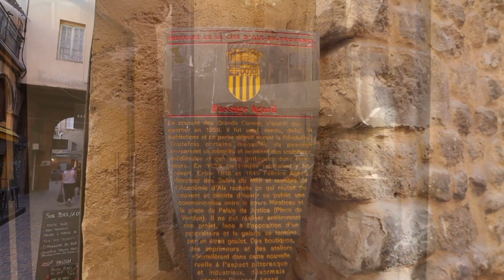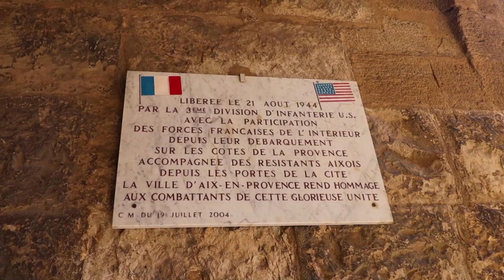A Look Through Old Town (Vielle Ville) of Aix-En-Provence, France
Aix's Old Town is perfectly poised to seduce the visitor with its winding streets, craft shops, boutiques, restaurants, elegant squares, refreshing fountains, markets - and all steeped in centuries, if not millennia, of history.

The Old Town or Vieille Ville fans out from the Cours Mirabeau, on the opposite side of the boulevard from the Mazarin Quarter. And it presents a sharp contrast to the latter's neat grid-pattern layout, sedate atmosphere and homogenous architectural style.

In the Old Town's maze of narrow alleys and hidden squares, all is hustle and bustle and a real mix of periods. Aix reached its height of glory under the leadership of Good King René (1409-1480). But "old" is a catch-all term spanning everything from Roman times to the 19th century.

You can get a free fold-out map from the Aix en Provence Tourist Office with brief notes on the most important buildings, but probably the most enjoyable way to experience this part of the city is simply to wander where the mood takes you.

It's also an excellent opportunity to browse Aix's numerous colourful daily markets at various squares dotted around the Old Town (details below) and shop for everything from salt cod to rare antiquarian books.

La Rotonde, at the bottom of the Cours Mirabeau, is a good place to start. From here, the first main sight you come across as you thread your way up through the back-streets is the place d'Albertas, a baroque/rococo square dating back to the mid 18th century with a superb fountain in the middle.

Often glamorously photographed, as in the picture, the square is, in reality, more dilapidated than it looks in the glossy tourist literature - but all the more full of character for it.

Just up the road, the large area known as the "trois places" ("three squares" - Verdun, Prêcheurs and Madeleine) has been the focus of an enormous - and very disruptive - three year long renovation project.

During this time various essential utility services were repaired and the entire space was redesgined and landscaped. Watch out for the glass tiles set in the pavement. Through them you can view the vestiges of mediaeval Aix uncovered by archeologists during the works. The project was finally completed in May 2019.

Among the historical buidings of interest here are the Palais de Justice (Law Courts), a monumental 19th century neo-classical pile that's France's most important Appeal Court after the one in Paris. Facing it is the Church of La Madeleine, a 13th century Dominican church with a 19th century facade.